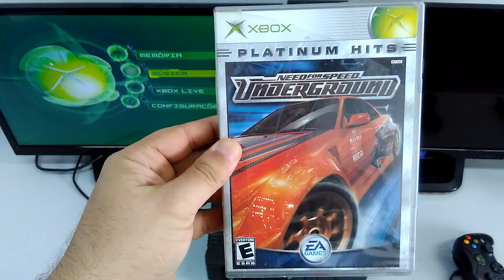Produto ML - Need For Speed Underground - Xbox Classico